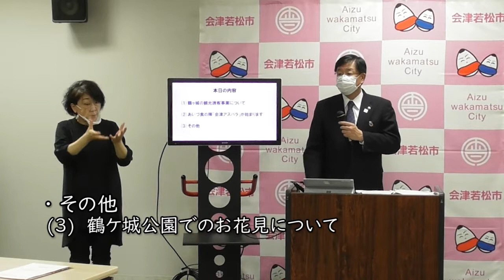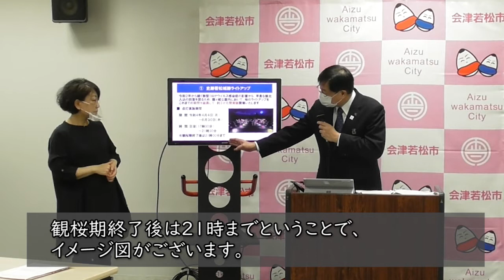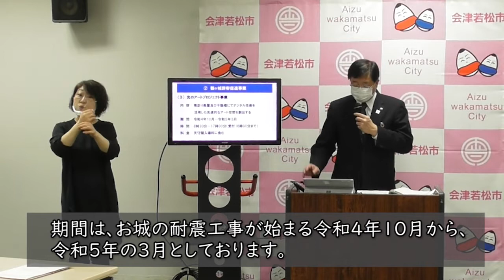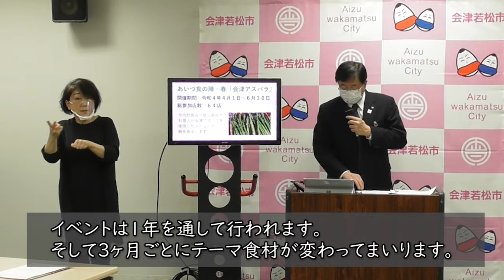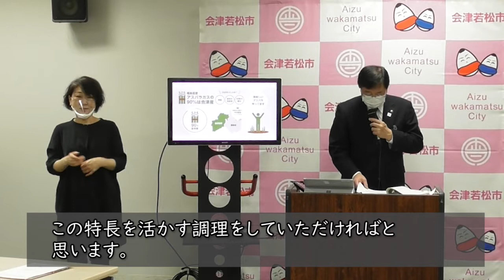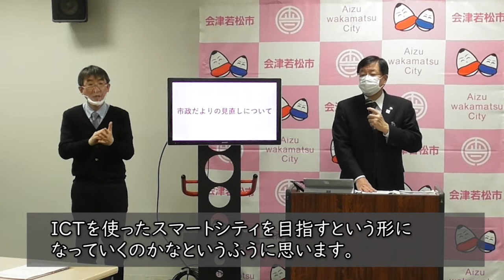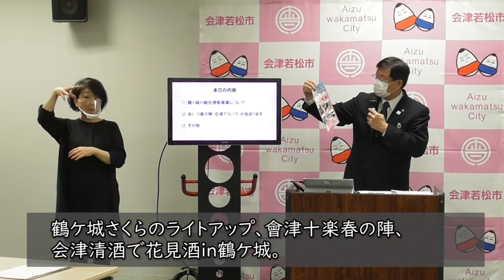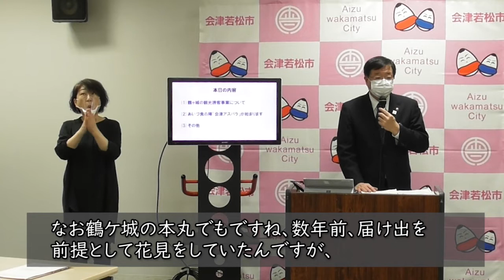令和4年3月25日（金）定例記者会見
令和4年3月25日（金）
会津若松市長記者発表
発表内容
「鶴ヶ城の誘客事業」について0:41
「あいづ食の陣「会津アスパラ」が始まります」5:53
「その他の案件」
(1)市政だよりの変更について 8:42
(2)新型コロナウイルスワクチン接種について 14:33
(3)鶴ヶ城公園でのお花見について 16:02

「記者発表・市長メッセージ」でご確認いただけます。